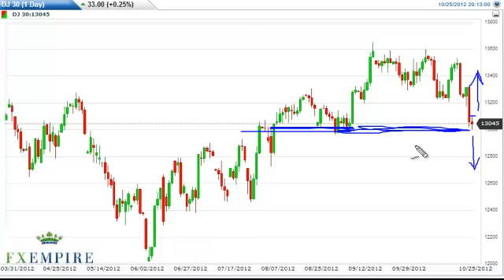Dow Jones 30 Technical Analysis for October 26, 2012 by FXEmpire.com